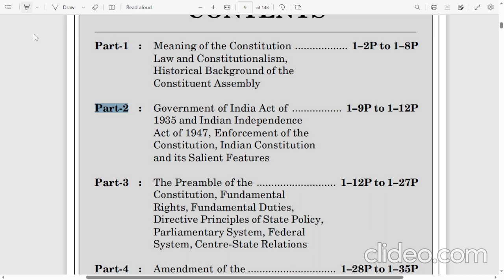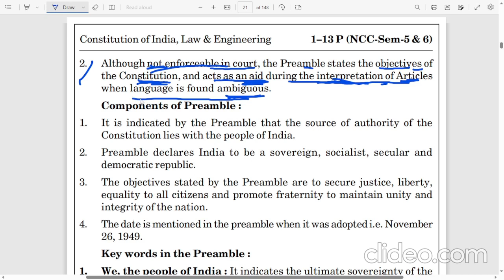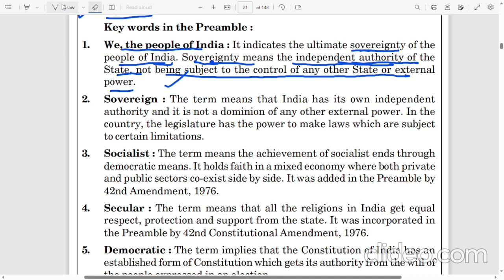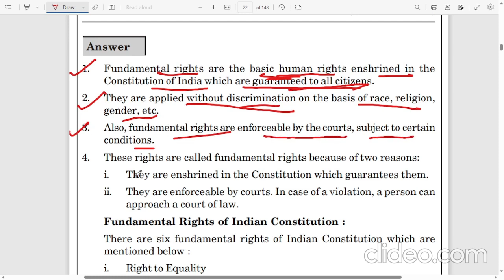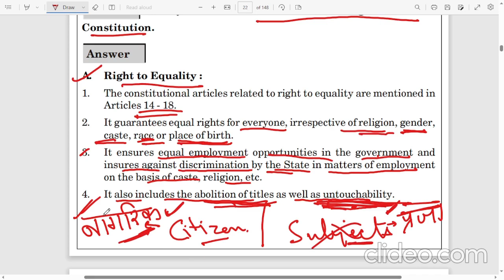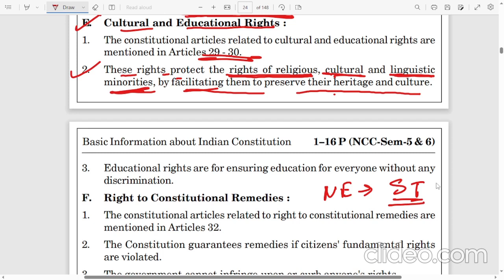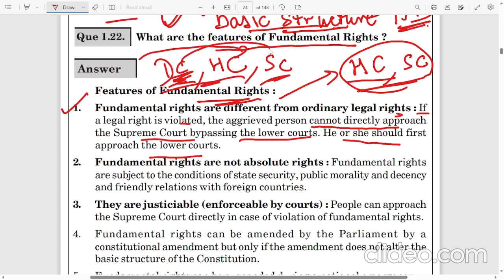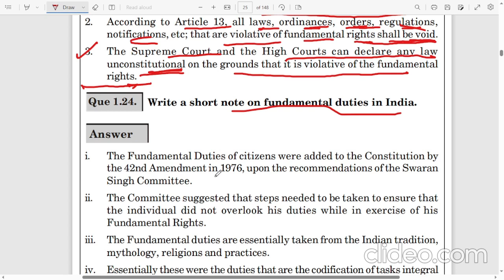Preamble | U-1 L-4 | Fundamental Rights | Constitution of India Law & Engg aktu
This video is about the btech subject constitutionofindialawandengineering to be studied in Semester 5/6 as per the AKTU syllabus.

Video contents -

0:00 - Intro
1:39 - Preamble of the Indian Constitution
16:14 - Fundamental Rights -- Article (12-35)
17:50 - 6 Fundamental Rights
19:48 - right to equality
22:53 - right to freedom
25:40 - right against exploitation
26:50 - right to freedom of religion
28:58 - cultural and educational rights
30:35 - right to constitutional remedies
33:00 - features of fundamental rights
36:53 - Fundamental rights available to indian citizen